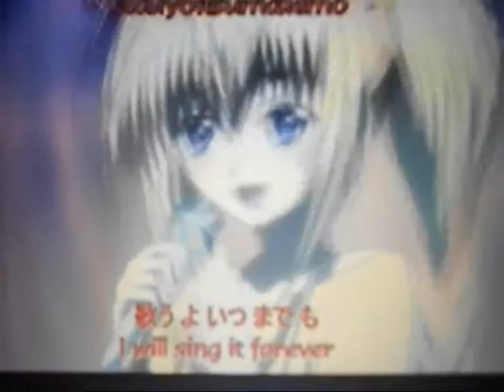Red(Utau Hoshina, Shugo Chara) - Take it All Away